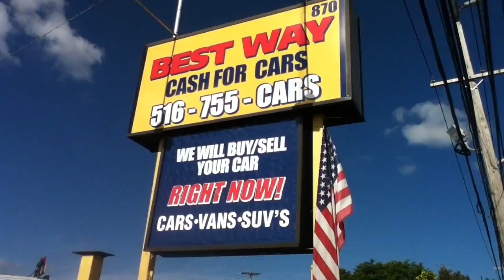03 RED & BLUE FORD EXPLORER USED CARS HICKSVILLE, NY 11801 | USED CARS LONG ISLAND, NY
03 FORD EXPLORER XLT DARK BLUE 93K $6999
03
visit our inventory at website or come see us at
870 S. Broadway
to see all of my vehicles for that are ready to finance and drive.